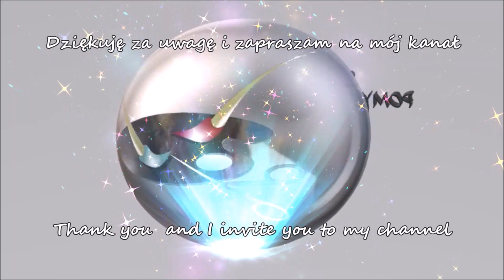​Jak zrobić dynie lampion z jutowego worka - Pomysły Plastyczne DiY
Pokazuję jak zrobić, krok po kroku, dynie z jutowego materiału np. worka usztywnionego na balonie, a kiedy włożymy do środka lampki staje się pięknym lampionem

Więcej pomysłów na moim kanale ​​ @diy_art_ideas